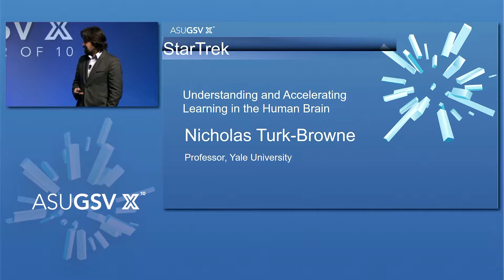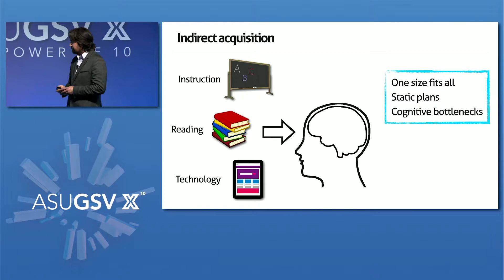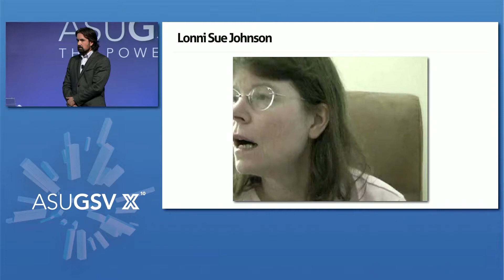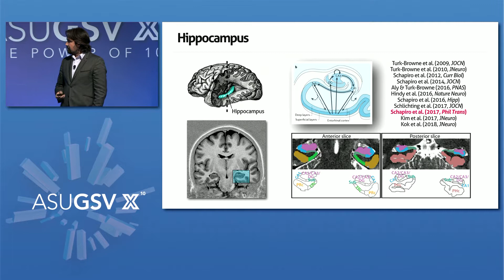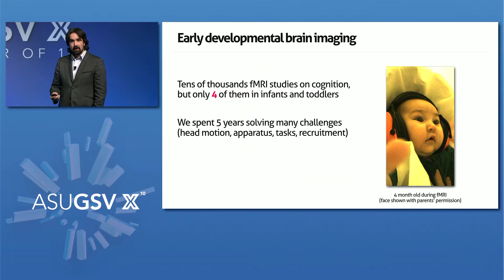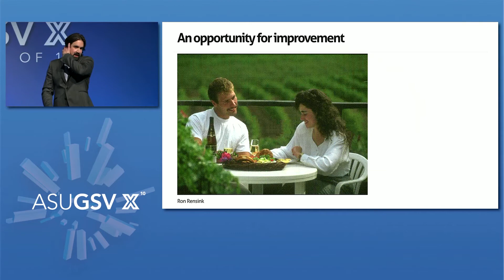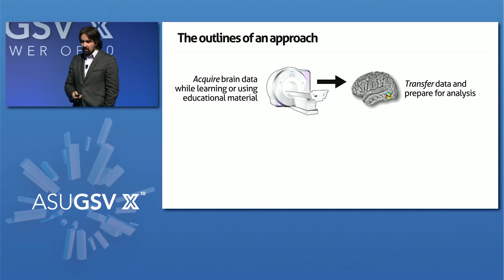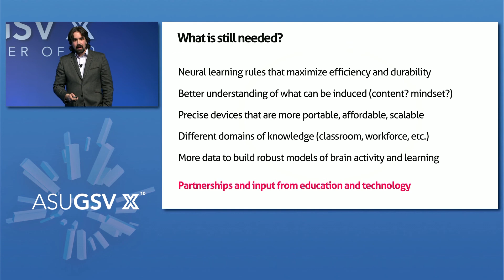2019 ASU GSV Summit: StarTrek Understanding and Accelerating Learning in the Human Brain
Education and training are about endowing a learner’s brain with knowledge and skills. That is typically done indirectly via lessons, readings, and assignments. An improved understanding of how the brain develops from infancy and learns throughout adulthood, coupled with new neurotechnologies, is making it possible to directly yet non-invasively change the contents of the brain. These innovations have the potential to accelerate learning and enhance human potential, while providing new opportunities for brain-based interventions and assessments.

Nicholas Turke-Brown, Professor, Yale University